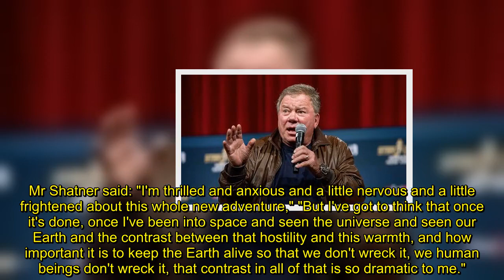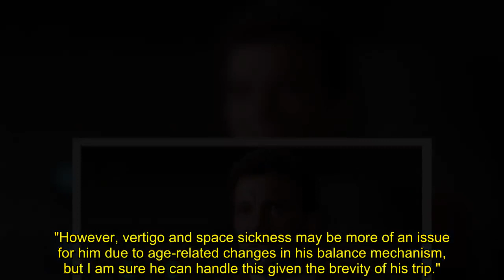Fears soar for William Shatner as 90 year old 'frightened' ahead of Bezos' space launch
FEARS have soared for 90-year-old William Shatner as he is set to be launched into space by Jeff Bezos' Blue Origin sub-orbital capsule.